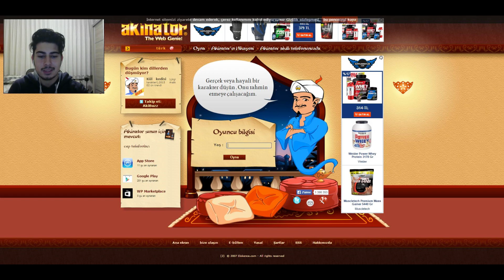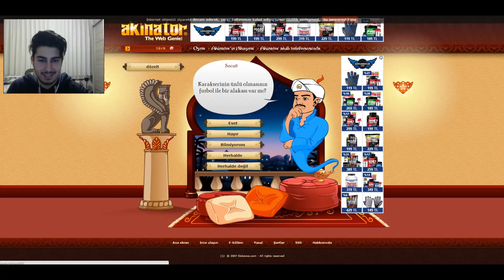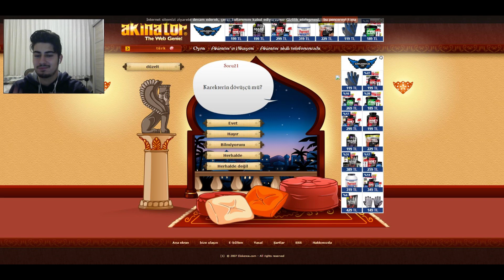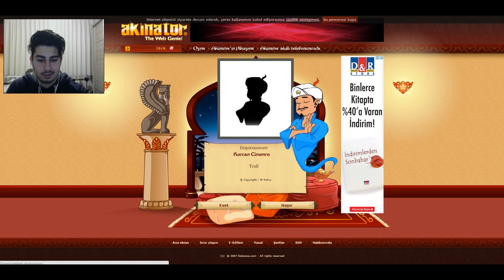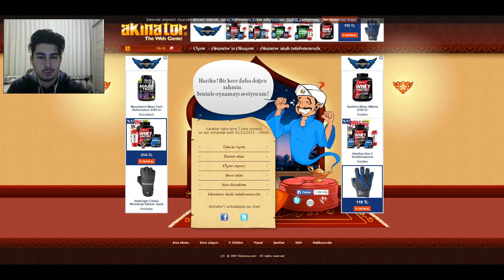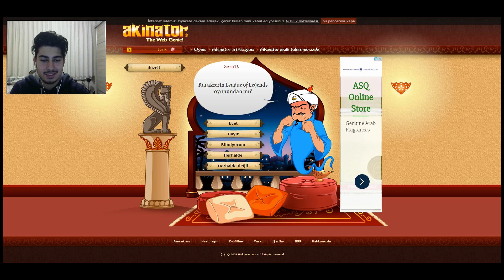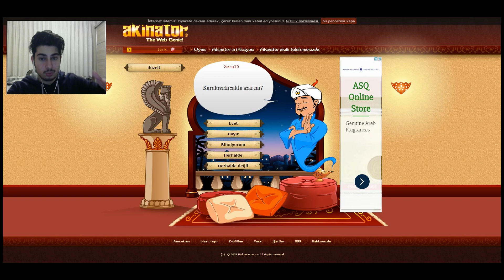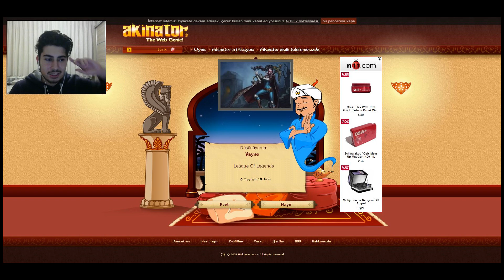Akinator - Bölüm 1 - İnternetin Akıl Adamı